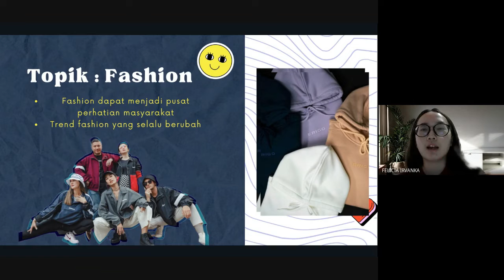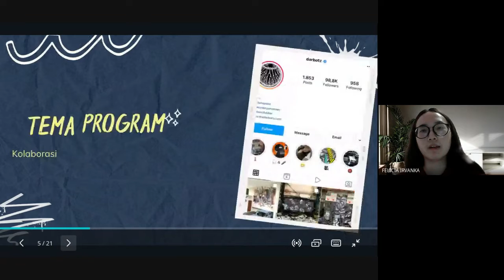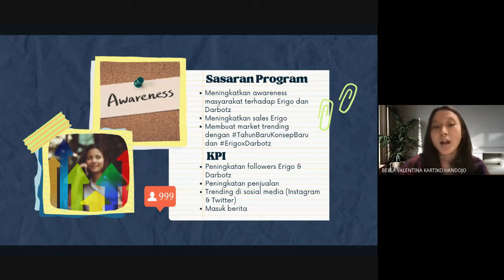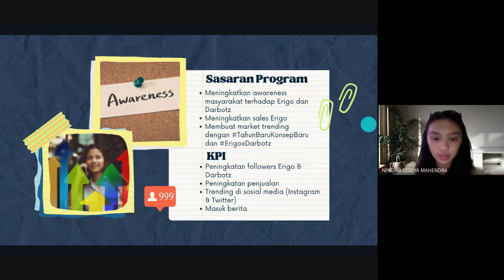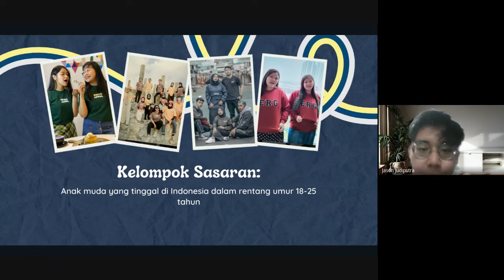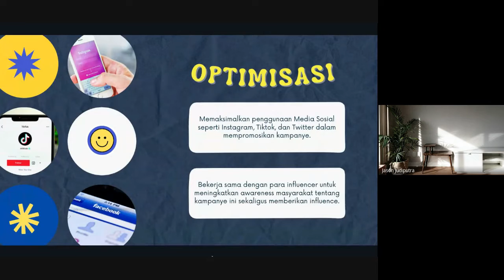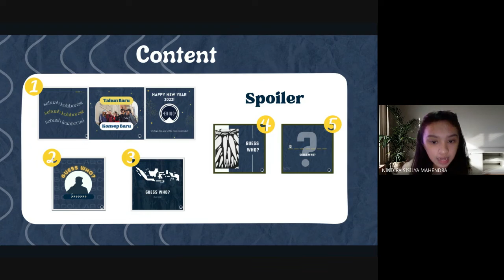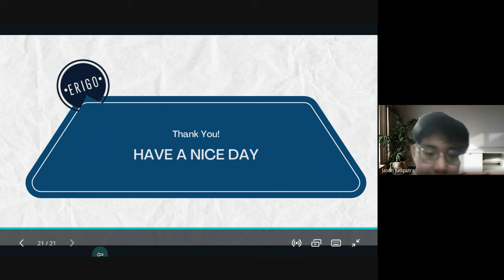8 - Kampanye Pemasaran Digital Fashion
Ujian Tengah Semester Ganjil 2021/2022
Pemasaran Digital Kelas A

Kelompok 8:
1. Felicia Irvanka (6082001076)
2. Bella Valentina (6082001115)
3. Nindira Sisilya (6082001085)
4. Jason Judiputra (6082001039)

2021